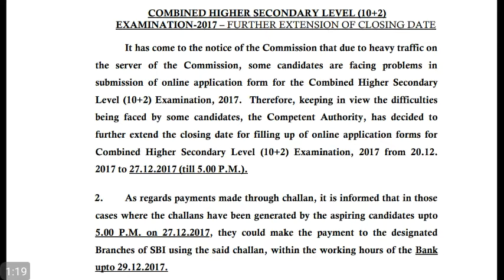SSC CHSL 2017 Further LAST DATE EXTENDED OF ONLINE REGISTRATION Apply Now